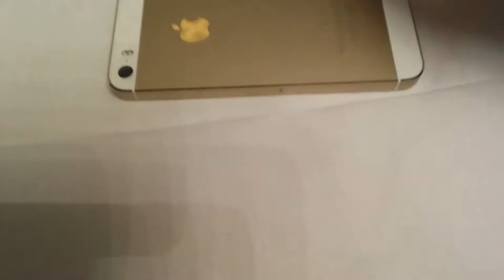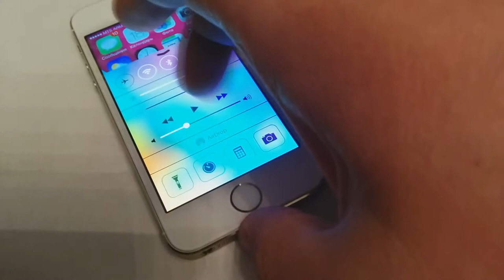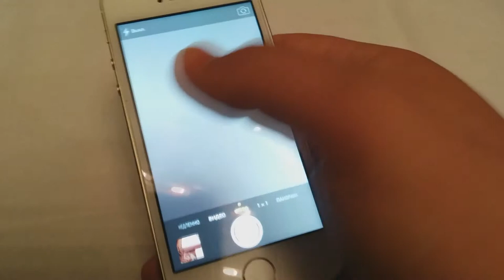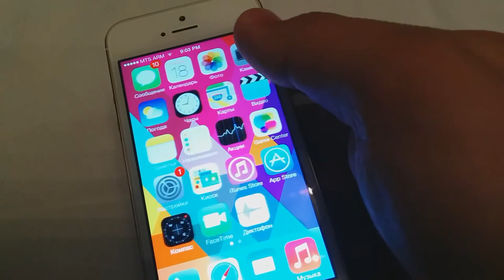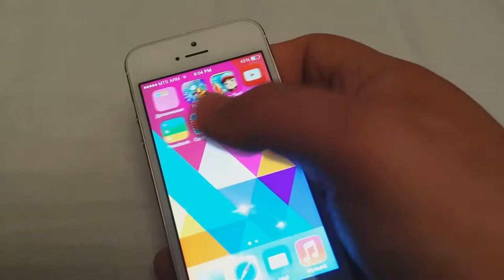IPhone 5S Review, Обзор смартфона IPhone 5S